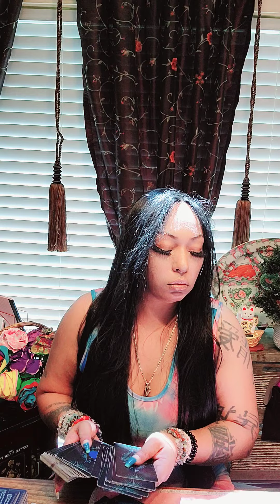Gemini, money on mind wnt 2 b free, not lettig past stop come up, sum1 wnts 2 talk badly 🌎 🔥 💧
(1) 1 person will be selected with every 100 new subscribers 🌟4 A FREE READING or giveaway🌟
(2) MONTHLY GIVEAWAYS you choose fr: 🎊A FREE PERSONAL READ,Tarot cards, ORACLE CARDS, CRYSTAL BRACELET CRYSTALs, CROWN CHAKRA PIECE can be used as a necklace/ anklet, crystal wand🌟
*Chat with Nikki is available 75.00 advice based on your situation plus cards pulled to confirm, your options in your situation,  *donation of $50.00 you will get quick random energy checks, 2x in the month of donatation given, to your text
 * regular personal reads $100.00 is the price for verified subscribers  only.
1personal read and 2 energy checks in a 30 day time frame..book early !
*for channel comment questions only
*A super thanks of 10.00 per each question,  ask as many questions you like remember superthanks $10.00 per question I will comment bk to you with the cards pulled &your answer.